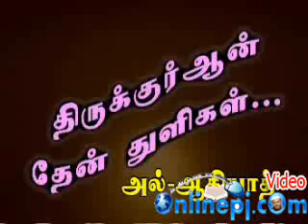சூரா ஆதியாத் விளக்கவுரை 1